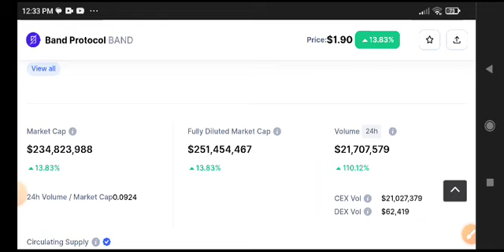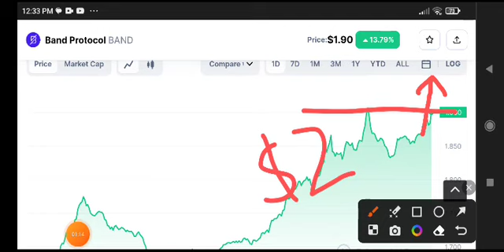Band Protocol News Today! Band Price Prediction Today